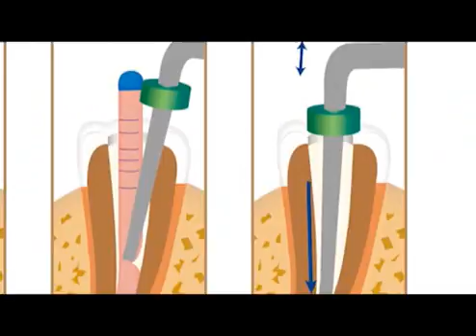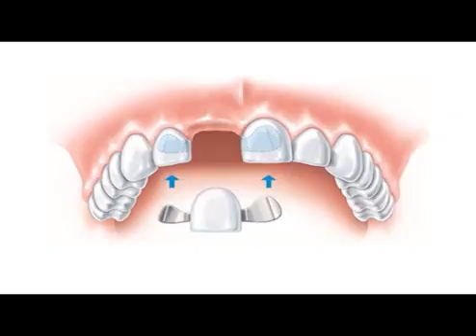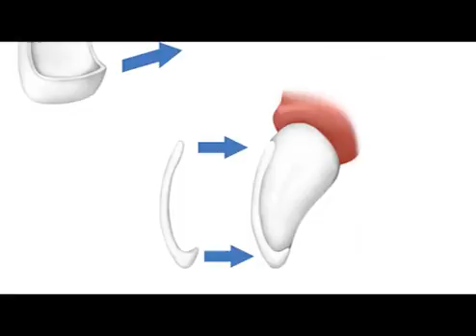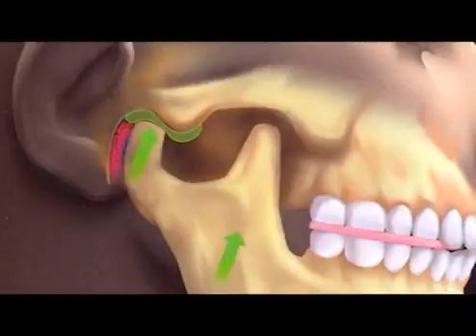Персональный доктор. Стоматология